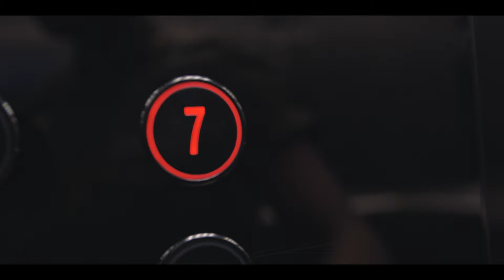King Kaka Ft. Fena Gitu - Run Ting (Official Music Video)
King Kaka & Fena Performing 'Run Ting'
Produced By Riccobeatz
Recorded & Mastered by Chacha of UrbanScorch.
Video By Dj Briizy of Lucid Visuals
A Kaka Empire Presentation.